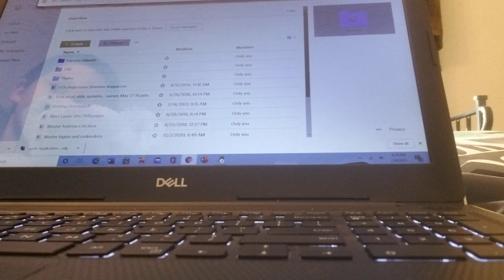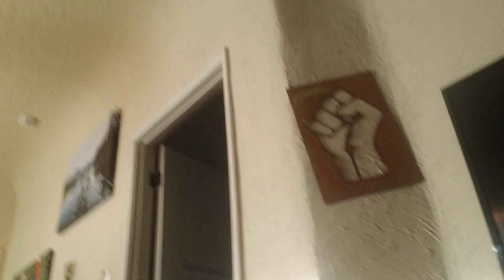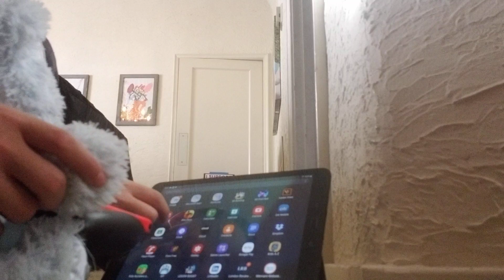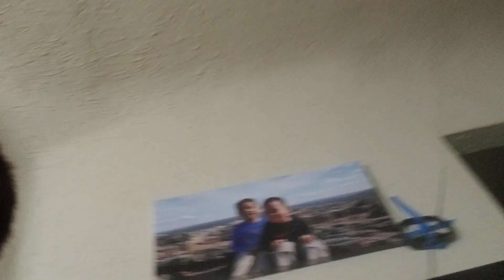brothers being silly after a hike